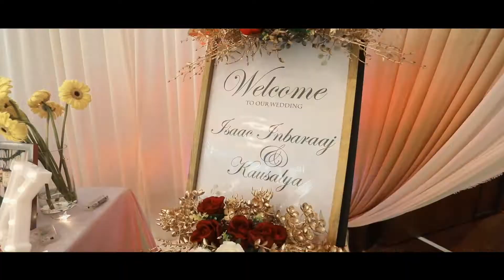10 Mahsa Linda